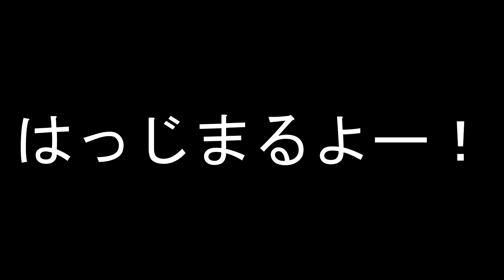虚無エネルギーを入れに行きたいと思っていたときもあった【DbD】S6#313